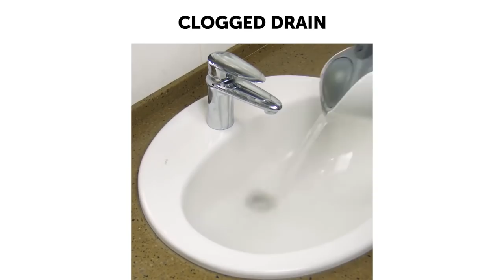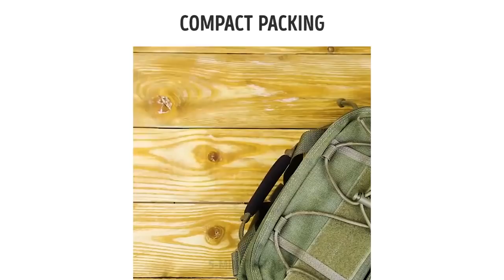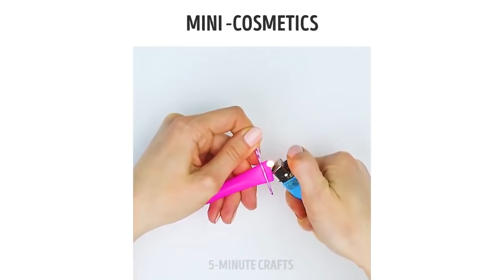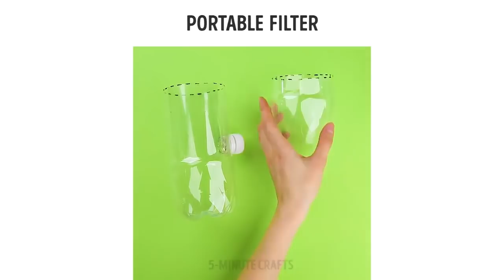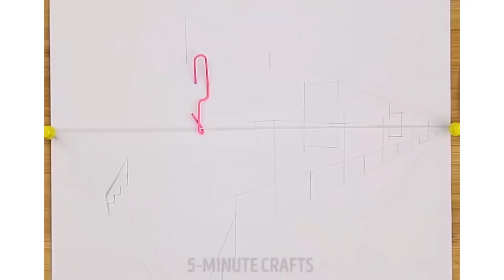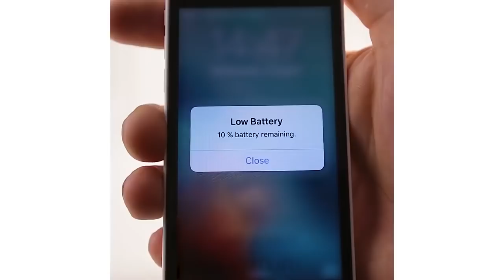أفضل 27 حيلة تراها في حياتك